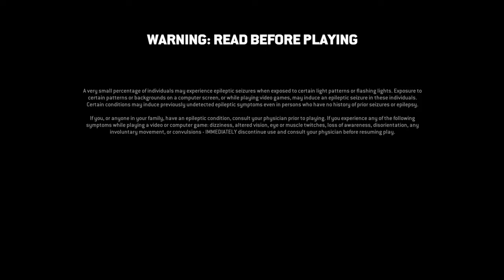For Honor_20220507135351